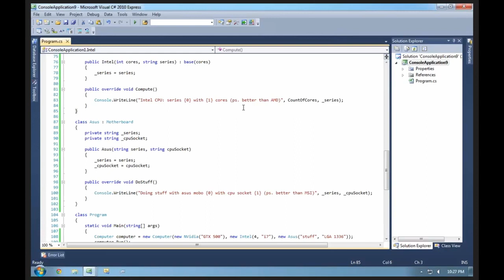🔴 Overloading a Virtual Abstract Method • C# Programming • C# Tutorial • Learn C#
This video clip:   Overloading a Virtual Abstract Method
is part of the course:   C# Programming (Intermediate)
and is available at the following two links (and timestamps):

00:00 - Intro
00:08 - Overloading a Virtual Abstract Method
00:22 - Outro

Learn C# programming. This C# tutorial provides an introduction to some of the basic fundamentals and core concepts of C# intermediate level. Learn how to code - learn C# programming the easy way.